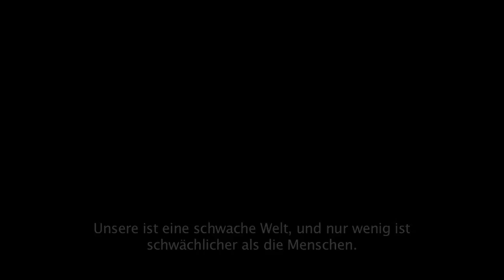TGS Trailer (Deutsch)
Dritter Trailer für "Dragon's Dogma", zum ersten Mal auf der Tokyo Game Show 2011 gezeigt. Der Drache stellt Sie, den Erweckten, vor die Wahl... Wie wird sie ausfallen? Sie treffen die Entscheidungen, führen Ihre Gefährten, genannt "Vasallen", durch ein Abenteuer voll mit gnadenloser Action, ergreifendem Drama und interessanten Charakteren. Dieser Trailer ist lediglich ein Vorgeschmack darauf, was Capcoms aufregende und lebendig gestaltete Welt zu bieten haben wird... Lassen sie sich auf dieses großartige Abenteuer ein!